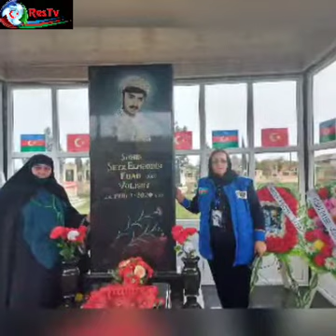Şəhid şeyix Vəlişov Elməddinin şəhadət günü.Allah rəhmət eləsin.🇦🇿🙏😭